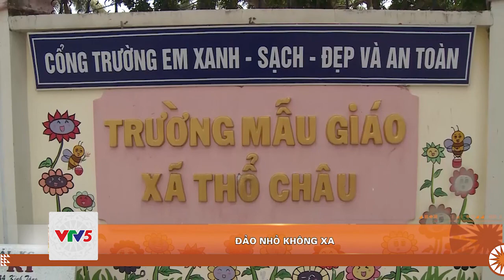[TIẾNG KHMER] BẢN TIN TIẾNG KHMER 05.09 | VTV5